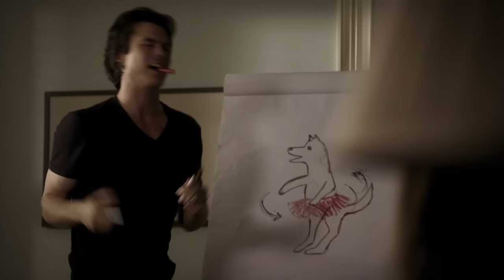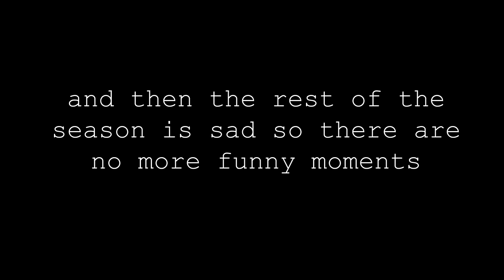Funniest Damon Salvatore Moments | Season 2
Another one for my TikTok pals I can't BELIEVE I hit 18k on there I love you guys! An HD Logoless compilation of all funny Damon Salvatore moments from Season 2 of the Vampire Diaries. Enjoy xx

♡ Other Links ♡

♡ FAQ ♡

Where are you from? | I’m from Cincinnati, currently living in NYC

♡ FTC ♡

Products marked with a * at the beginning are affiliate links, which means that if you choose to purchase a product using that link, I get a small commission from your purchase. This does not affect the price of the item at all.